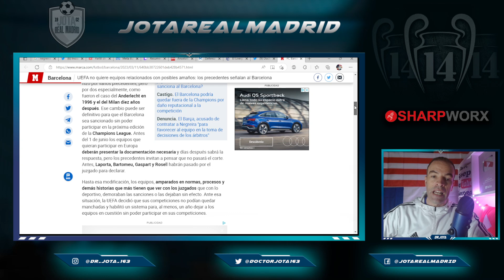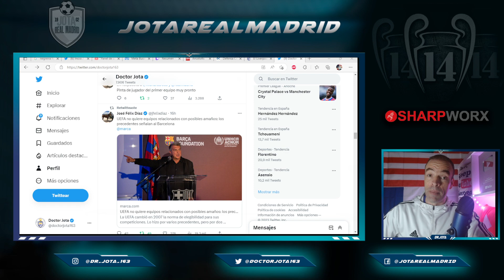JFD desliza el ESTACAZO que la UEFA podría dar el Barça para la Champions del año que viene